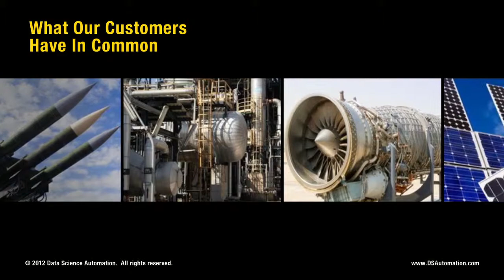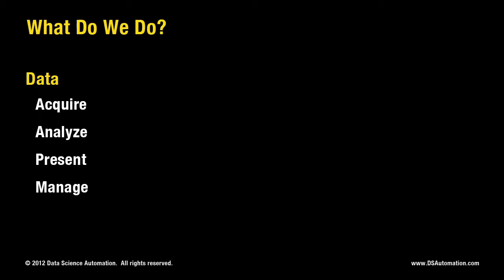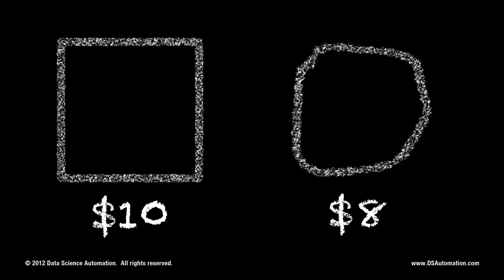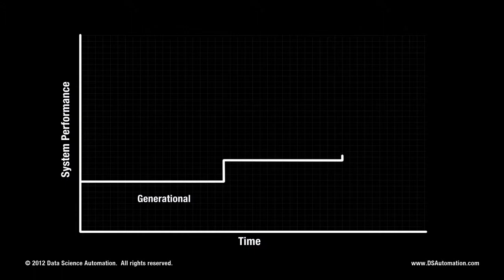Welcome to Data Science Automation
Data Science Automation founder and president, Richard Brueggman, introduces you to our unique services. He explains concepts like Adaptive Automation and our industry leading PIES process.